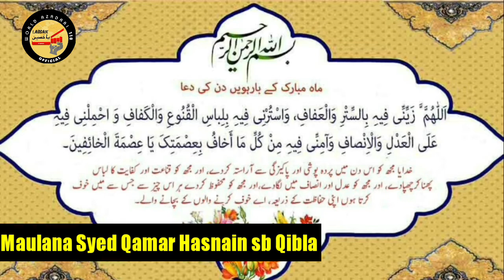Insan konsi 4 Chiz Hasil kare | Day -12th | RAMAZAN 2020 | Maulana Qamar Hasnain sb Delhi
Dars | Day | Dua |
Ramadan 2020 |
Speaker  - Maulana Qamar Hasnain sb Qibla Delhi |